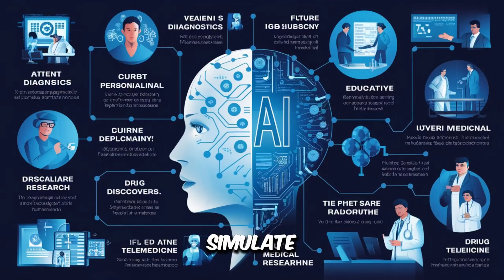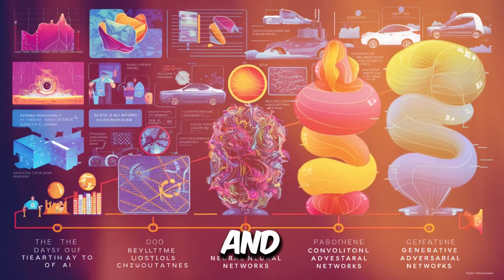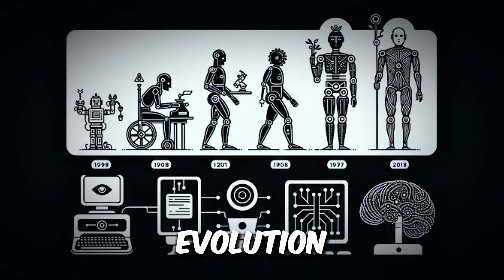Evolution of Artificial Intelligence (AI)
Evolution of Artificial Intelligence (AI) in English || History of Ai (Artificial intelligence) || You Know, History of AI || @KnowledgeOfHistory

Intro**
You know! the history of AI, if you don't know, no problem, we will discuss this topic in today's video, so let's start!
Welcome back to Knowledge Of History! Today, we’re diving into the fascinating world of Artificial Intelligence, exploring its journey from theoretical concepts to the powerful technology shaping our future.

Related Questions:
1. Evolution of Artificial Intelligence (AI) in English
2. How to evolution of AI
3. History of (AI) Artificial Intelligence
4. How has machine learning contributed to the evolution of AI
5. What were the significant breakthroughs in AI during the 21st century
6. How has the development of neural networks impacted the evolution of AI
7. What role has big data played in advancing AI technologies